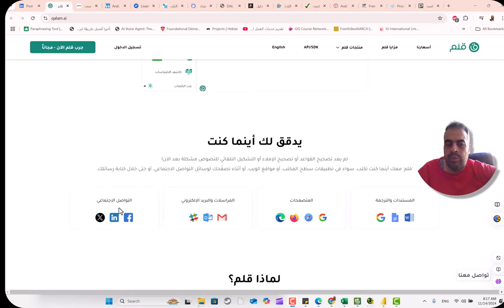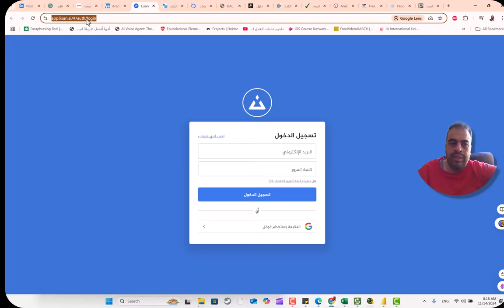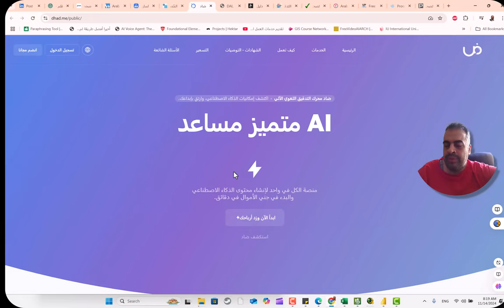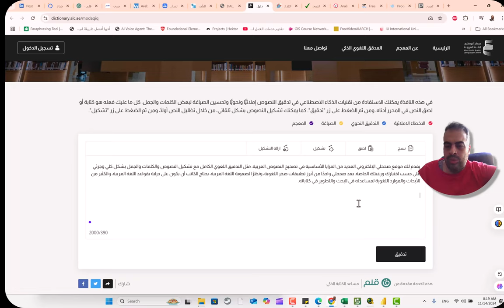أدوات التدقيق اللغوي العربية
الناس كلها عارفة أدوات اونلاين لتدقيق النصوص الإنجليزية، لكن قليلين اللي عارفين وجربوا أدوات التدقيق اللغوي العربية، عملت بحث وجمعت لكم 13 أداة تدقيق لغوي عربي، واحدة منهم أنا بستخدمها كل يوم تقريبًا

الناس كلها عارفة أدوات اونلاين لتدقيق النصوص الإنجليزية، لكن قليلين اللي عارفين وجربوا أدوات التدقيق اللغوي العربية، عملت بحث وجمعت لكم 13 أداة تدقيق لغوي عربي، واحدة منهم أنا بستخدمها كل يوم تقريبًا"""هنا قائمة الأدوات اللي قدرت أوصل لها، ولها ميزات مختلفة تناسب احتياجاتكم:

1. **Grammar Check Arabic**: أداة مثالية لتصحيح الأخطاء النحوية والإملائية بشكل سريع، ومناسبة للمبتدئين.

2. **ArabicSpell**: تركز على تدقيق الإملاء وتقديم اقتراحات لتحسين الكتابة، سريعة وسهلة الاستخدام.

3. **Scribens**: أداة تدقيق لغوي تدعم اللغة العربية، تقدم تقارير شاملة عن الأخطاء وتقدم نصائح لتحسين النص.

4. **LanguageTool**: تدعم العديد من اللغات، بما فيها العربية، وتوفر تدقيقًا نحويًا متميزًا.

5. **Qamusee**: أداة قوية تستخدم للكتابة الأكاديمية والمهنية وتساعد في تصحيح الأخطاء وتحسين الأسلوب.

6. **Hindawi**: توفر أداة للتدقيق اللغوي مخصصة للكتابات العربية، خاصة في الأبحاث والمقالات.

7. **Arabeasy**: مناسبة للمبتدئين، تساعد في اكتشاف الأخطاء الإملائية بشكل فعّال.

8. **Grammarly (للغة العربية)**: رغم أنها معروفة بالإنجليزية، إلا أن النسخة تدعم بعض النصوص العربية.

9. **Check My Writing**: توفر تدقيقًا لغويًا للنصوص وتحليلًا للعبارات والجمل.

10. **CJC (الأكاديمية)**: موجهة للباحثين والكتاب الأكاديميين، تركز على التدقيق الدقيق.

11. **ArabiCheck**: أداة أداءها جيد لتحسين الأسلوب النحوي والإملائي في الكتابة.

12. **Almaany**: تعتبر منصة غنية بالمعلومات، وتقدم تدقيقًا لغويًا ومراجعة للقاموس.

13. **Proofread Arabic**: توفر تدقيقًا شاملاً للنصوص بهدف تحسين الجودة والكفاءة.

أتمنى أن تجدوا هذه الأدوات مفيدة! تجربة واحدة منها قد تجعل كتاباتكم العربية أقل عرضة للأخطاء وأكثر احترافية.""

❤️ روابط التواصل
✅ انستجرام